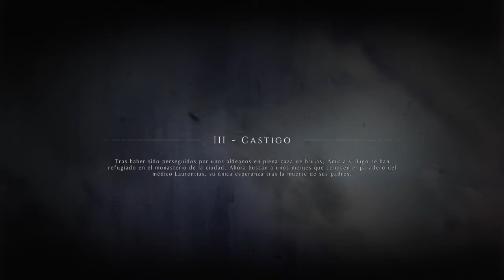A Plague Tale: Innocence - III Castigo